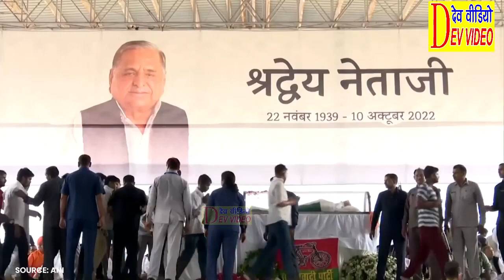श्रद्धांजलि अब नहीं रहे हमारे प्यारे नेताजी मुलायम सिंह यादव जी समाजवादी पार्टी में छा गया मातम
TITLE:- श्रद्धांजलि अब नहीं रहे हमारे प्यारे नेताजी मुलायम सिंह यादव जी समाजवादी पार्टी में छा गया मातम DEV_VIDEO HD

SINGER:-  Mukesh  shasatri jee

PLZ:- DEV VIDEO HD YOU TUBE चैनल को सब्सक्राईब करे 2021

AUDIO & VEDIO रिलीज करने के लिये सम्पर्क करें मो 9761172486

DIRECTOR;- SONU BABU YADAV

EDITOR BY:- RAMA KANT, mo 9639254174

PRODUCER:- SONU BABU YADAV & RAMAKANT

आप अगर देखना सुनना चाहते है नयी नयी कहानी भजन कीर्तन आल्हा, ढोला, गजल, रसिया, मल्हार, भागवत, कोमेडी ,बीडियो तो आप कृपया हमारे चैनल को सब्सक्राईब करे और घंटी बाले बटन को दबाये ___@@@## :- - मुकेश शास्त्री जी आवाज के जादूगर, प्रदीप सांवरिया, व धार्मिक प्रोग्राम करवाने के लिए संपर्क करें मो 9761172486